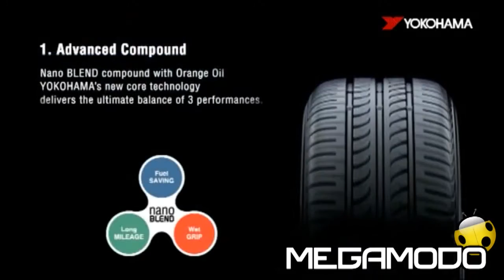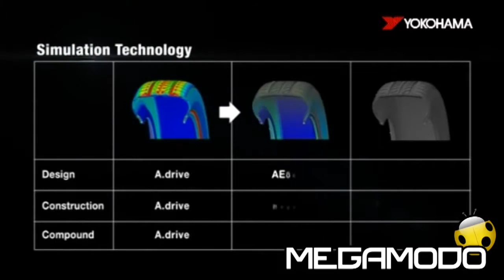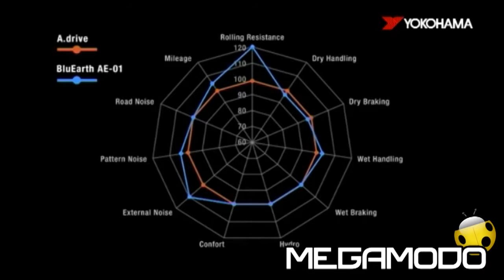Yokohama BluEarth AE 01